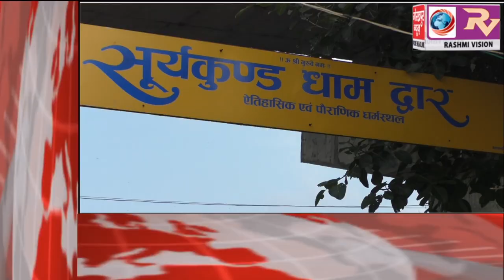GORAKHPUR NEWS Headline 1-09-2018